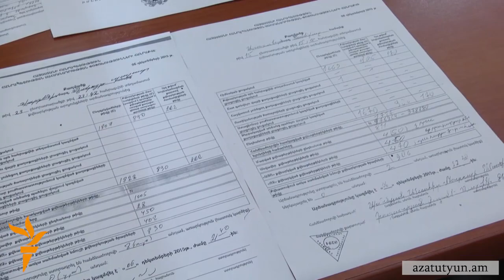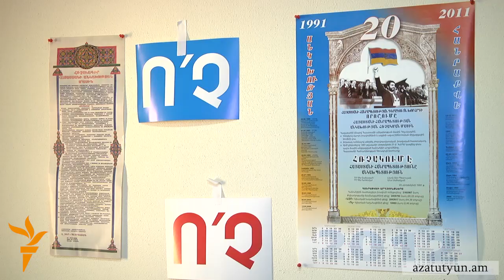Գլխավոր դատախազությունը քրեական գործ է հարուցել Լևոն Զուրաբյանի հաղորդման հիման վրա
Գլխավոր դատախազությունը քրեական գործ է հարուցել ԱԺ Հայ ազգային կոնգրես խմբակցության ղեկավար Լևոն Զուրաբյանի հաղորդման հիման վրա։ Անցած շաբաթ պատգամավորը Գևորգ Կոստանյանին էր ուղարկել 5 ընտրատեղամասի ստորագրություններով ու կնիքով արձանագրության քաղվածքներ, պնդելով, որ դրանցում առկա տվյալները չեն համապատասխանում ԿԸՀ-ի հրապարակած թվերին։ Դատախազության որոշումն ընդդիմադիր գործչի համար անակնկալ չէր։